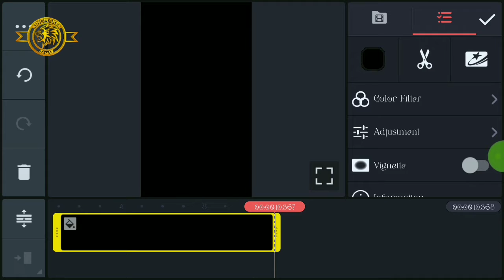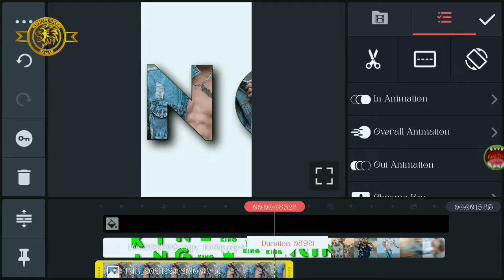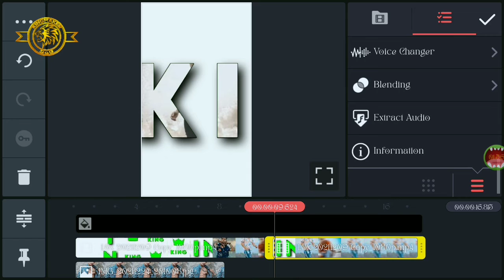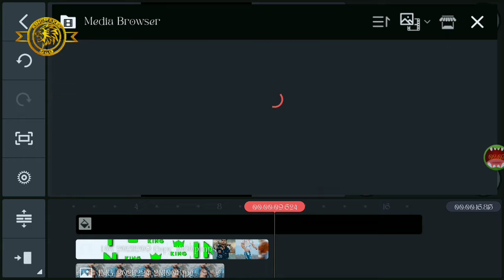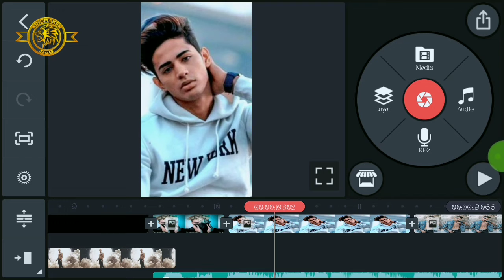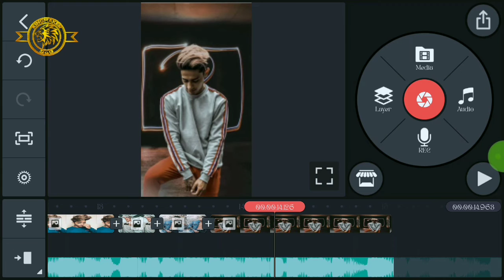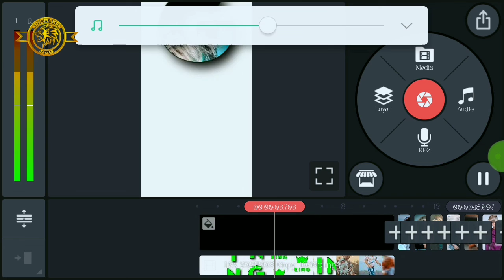Kainmaster New trending edit 2022 In Hindi